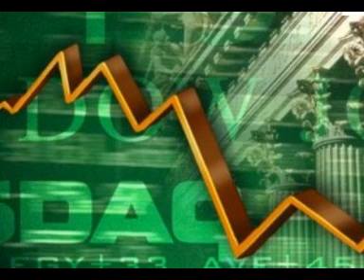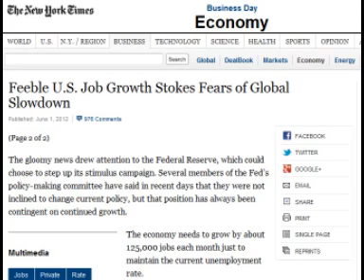Is The World Heading For Another Global Financial Meltdown? Yes, And Here's Why!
The US employment figures came out for May 2012.  For the third month in a row, a steep decline in US employment figures has taken place.  Many are looking to the European Union financial meltdown as to why this has occurred.   Many financial experts are saying this trend will likely continue until the European Union is able to stop the financial bleeding they are presently going through and it doesn't look like a fix is anywhere in the near future.  What does the Bible have to say about the future of the European Union.  Will it ultimately break up?  Here's what I believe the Bible says about the future of this bloc of nations is.